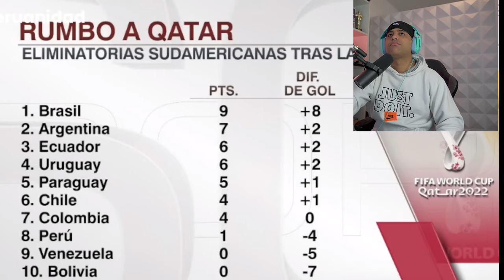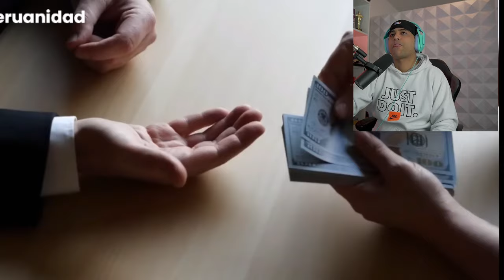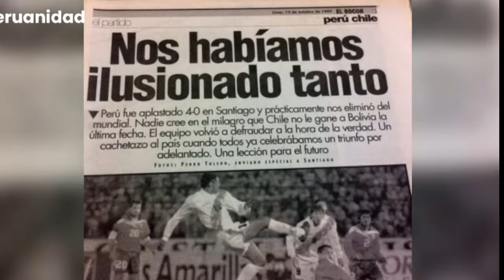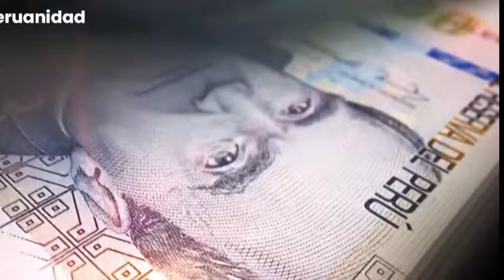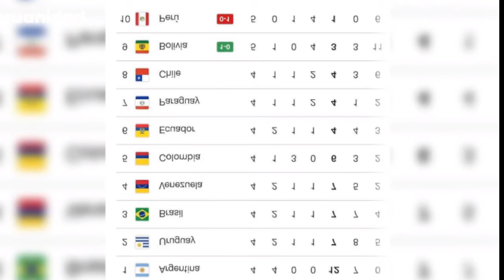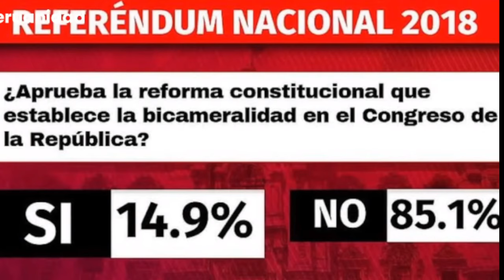PERÚ" la triste realidad de ser los últimos en cada categoría"